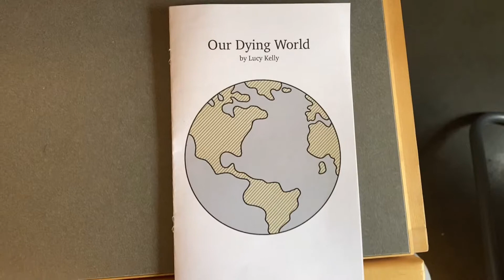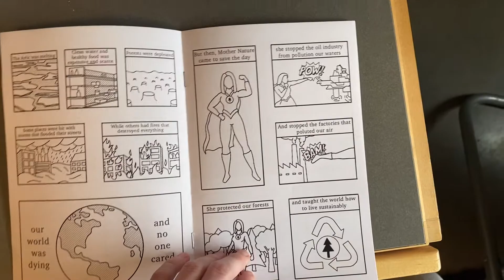My Visual Story 2021 Final Comic Book Project: Lucy Kelly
“I wanted my comic book to address the issue of climate change, specifically the way many people avoid the issue by assuming someone else will fix the problem. I hope that a reader will better understand how important an issue climate change is, but more importantly, I hope they will feel inspired to fight the problems. My art 101 class showed me that leaving some of the meaning up to the reader's imagination can make an art piece more impactful, therefore I kept mother nature faceless and her arrival and disappearance ambiguous. In English 280 I learned a lot about how visual aspects of a comic can affect the reader and I tried to incorporate some of this in my comic. For example, on the first two pages, I kept most of my diagonal lines going from top right to bottom left as that's opposite of the direction the page is read and works to make the page feel somewhat wrong. I hope my comic was able to make an impact on you as the reader.”